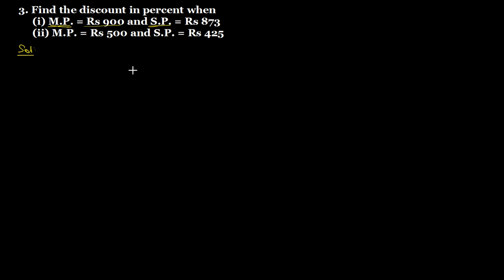Q.3 Exercise 13.2 Chapter 13 Profit, Loss, Discounts and Value Added Tax R D Sharma Class 8 Math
3. Find discount in percent when
(i) M.P. = Rs. 900 and S.P. = Rs. 873
(ii) M.P. = Rs. 500 and S.P. = Rs. 425 Exercise 13.2 Chapter 13 Profit, Loss, Discounts and Value Added Tax R D Sharma Class 8 Math full solutions